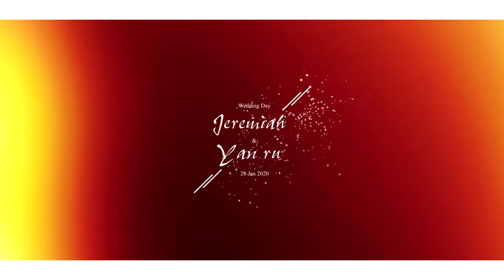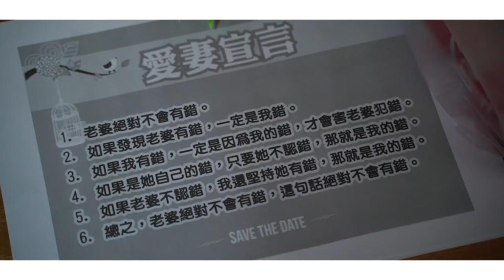Jeremiah Wong Chuan Qi & Yan Ru Chua | Sibu Wedding Videography【C.A.B.S影片制作坊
“我们是十年的诗巫影视制作公司。
我们的服务包括结婚录影/拍照，爱情故事，商业广告，微电影制作。
欢迎联络 C.A.B.S 影片制作坊